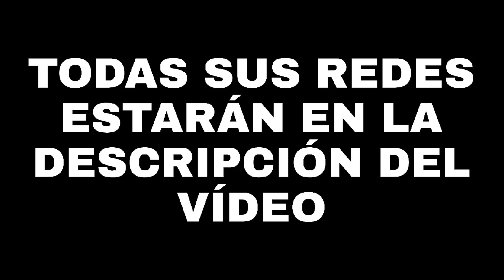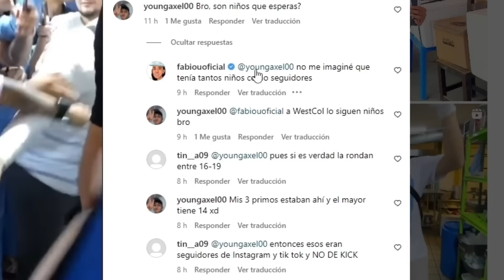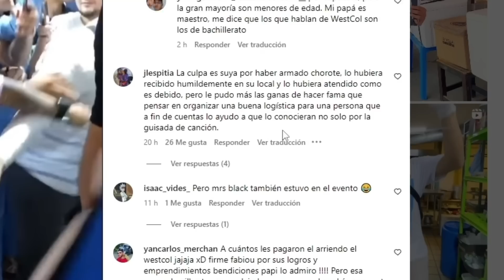FABIOU ME CRÍTICA Y A MIS SEGUIDORES POR ESTA RAZÓN 😬